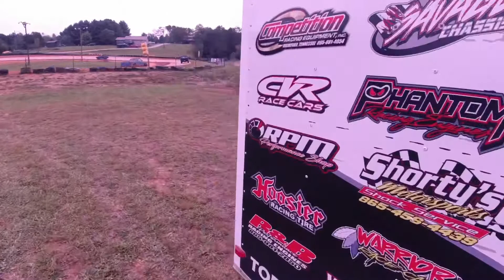The Pilot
Turning laps at Godspeed Raceway in Dandridge, TN. Improving every lap!